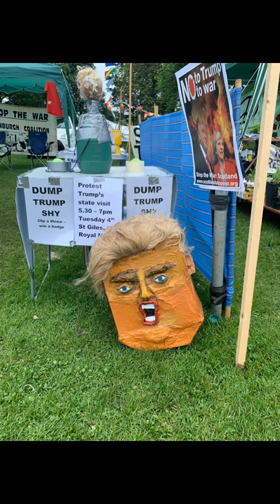Nipples of Venus - Dick Dale Misirlou and 2 Unlimited No Limit live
Meadows Festival Edinburgh 2019. 02/06/2019